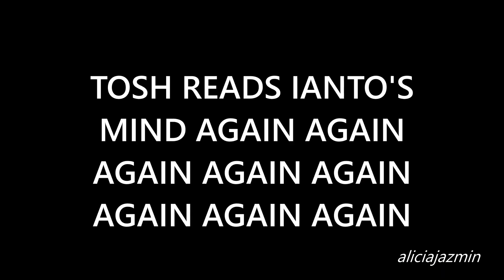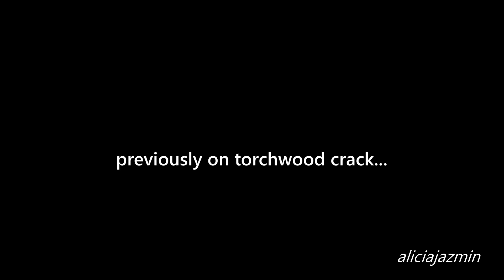TORCHWOOD CRACK 9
Tosh's mind-reading powers increase. The Hand's jealousy reaches its peak when Jack and Ianto become exclusive.

Working on this reminded me why my crack videos aren't normally this long. Exporting and editing this was HELL. I'm glad with how it turned out, though! Leave a like/comment if you enjoyed this!

Stuff used:
-Grandma Got Run Over By A Reindeer by Elmo & Patsy
-Booksmart 2019
-Brooklyn Nine-Nine
-I Scare Myself by Beth Crowley
-Derry Girls
-Torchwood: Broken
-Doctor Who
-20th Century Fox Intro
-Catching Fire Bad Lip Reading
-Torchwood: Serenity
-Rest In Peace by James Marsters (BTVS: Once More With Feeling)
-Somebody To Love by OneRepublic
-Torchwood season 1 bloopers
-One Day At A Time (2017-)
-John Mulaney: The Comeback Kid
-Where Do We Go From Here? (BTVS: Once More With Feeling)